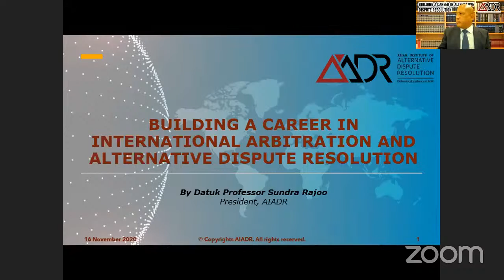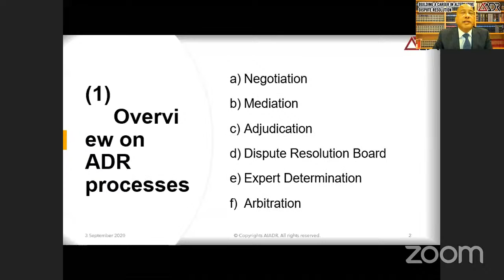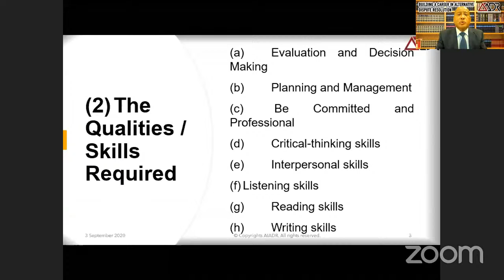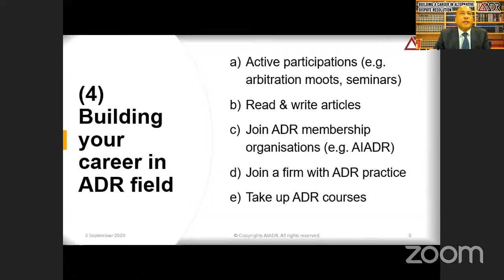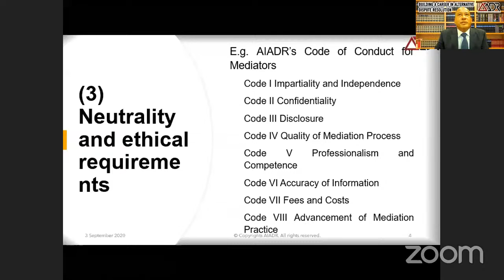Building a Career in International Arbitration and Alternative Dispute Resolution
If you wish to ask questions from the panelist please sign up for the Webinar on Zoom. Please watch out for details of the Webinar on basl.lk